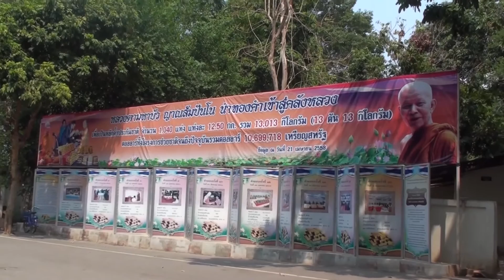พลเอก อุดมเดช สีตบุตร เข้ากราบสักการะห้องนิพพาน หลวงตามหาบัว 23-04-2559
พลเอก อุดมเดช สีตบุตร รัฐมนตรีช่วยว่าการกระทรวงกลาโหม เข้ากราบสักการะห้องนิพพาน หลวงตามหาบัว ญาณสัมปันโน และกราบนมัสการหลวงพ่อสุดใจ ทันตมโน เจ้าอาวาส ณ วัดป่าบ้านตาด จ.อุดรธานี